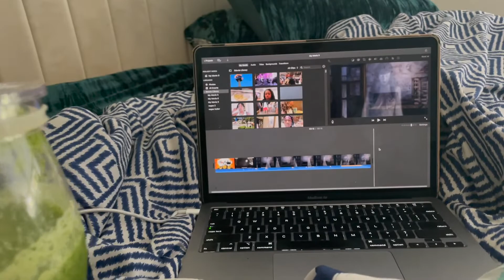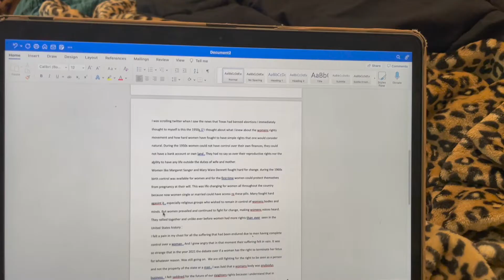VLOGTOBER 🎃: I THINK I MAY HAVE COVID | football games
Hey y’all hey . I hate living in Covid 19 world ! Get a sniffle and you paranoid af lolol. So happy every thing came back negative and I’m still healthy and strong .
I hope you enjoy VLOGTOBER .